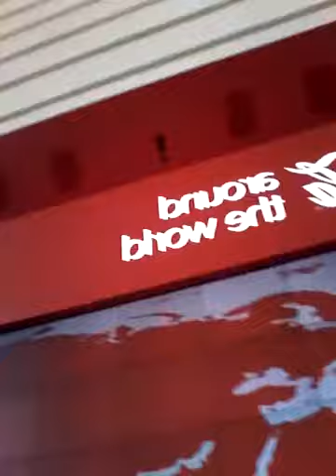World of coke (so cool)